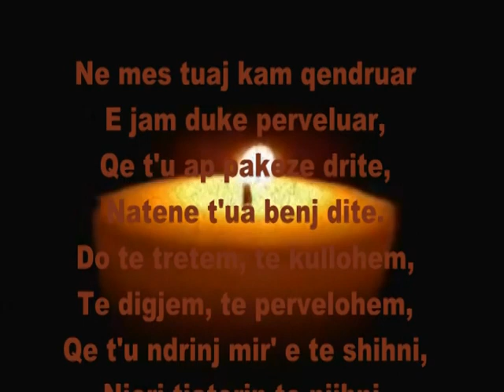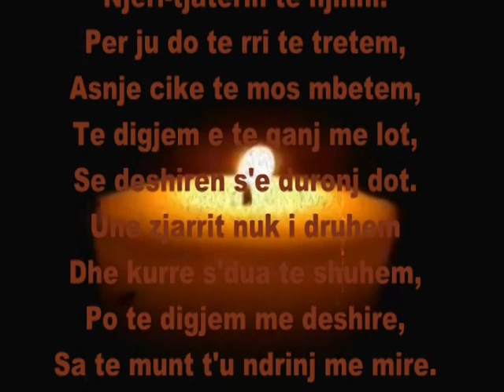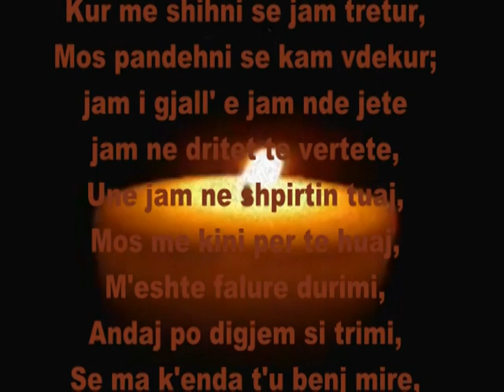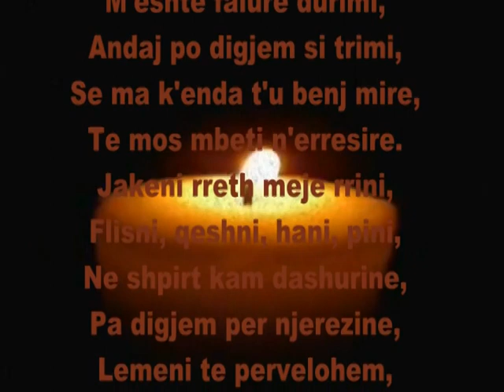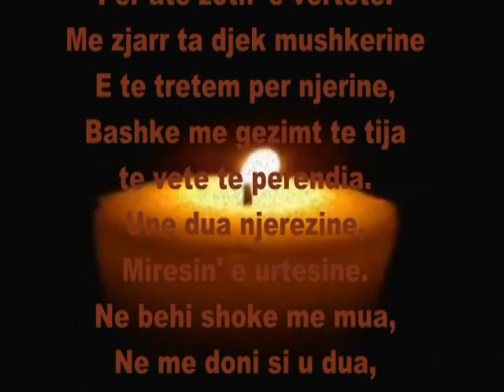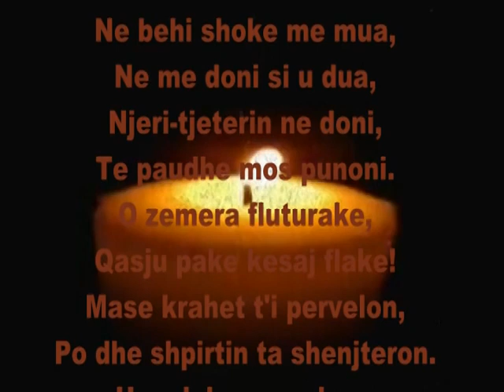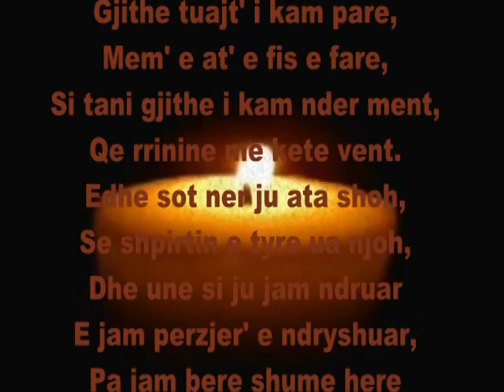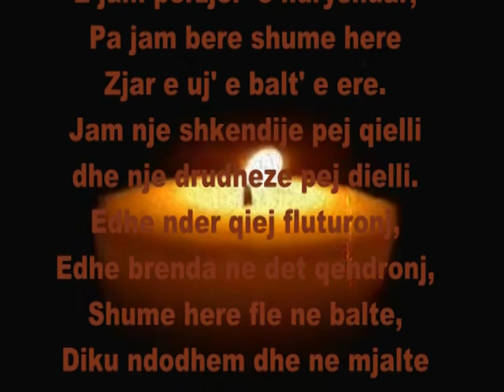Fjalet e Qiririt Naim Frasheri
Fjalët e qiririt, një poezi legjendare!
Ja vlen ta dëgjoni me një intërpretim të shkëlqyer të Florent Rustemit dhe të përpunuar nga Eduart Ndreu